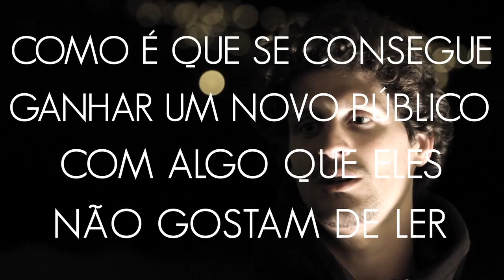Filipe Andrade e Roberto Gomes B.D. em Portugal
1º Festival de Arte Sequencial on Casa das Mudas, Madeira.
Entrevista ao Filipe Andrade e ao Roberto Gomes sobre a banda desenhada em Portugal.